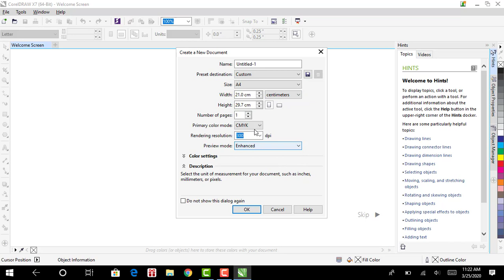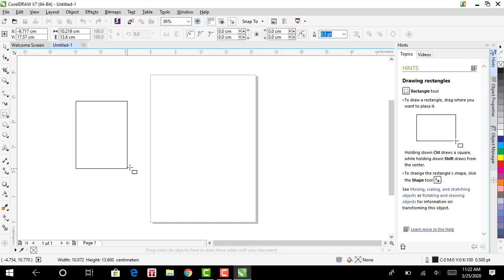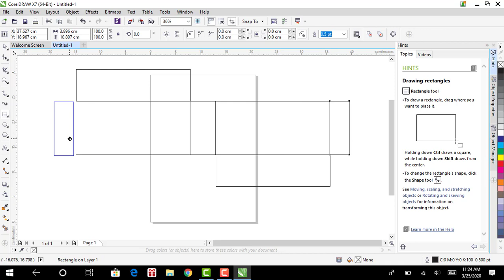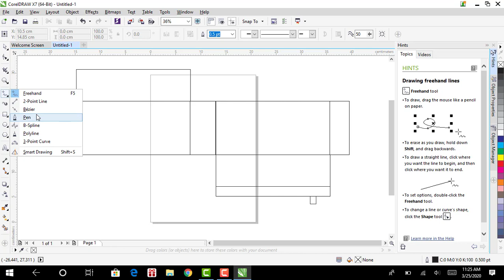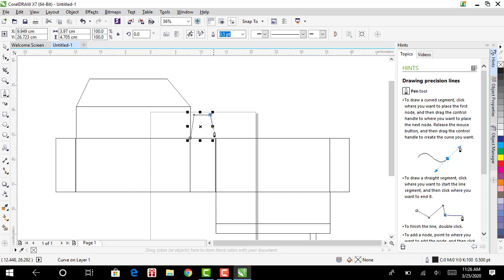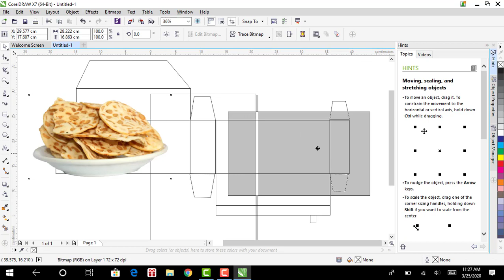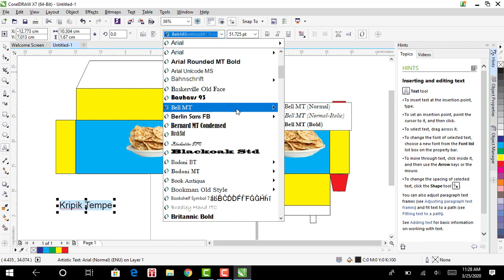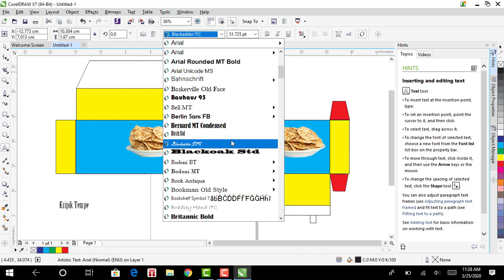cara membuat kemasan yang muda di Coreldraw